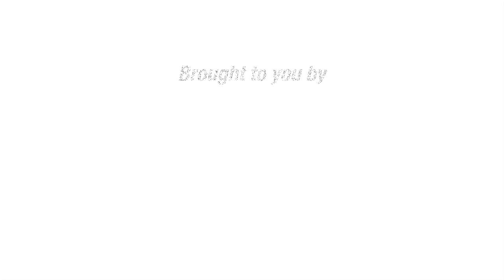Sri Lanka lost momentum midway in both innings - AUSvSL | Cricketry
Cricket Manager of ThePapare.com, Damith Weerasinghe reviewing Sri Lanka’s clash against Australia in the ICC Cricket World Cup 2019 played at Kennington Oval in London on Saturday. CWC19 StandUnitedSL🇱🇰🏏